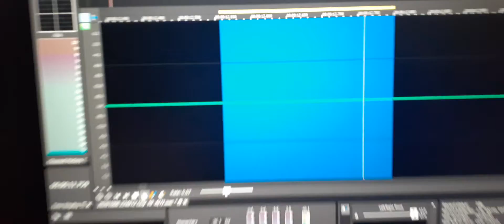2. EVP “I love you”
EVP “I love you”